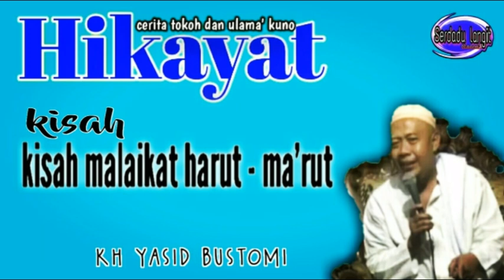kisah malaikat harut dan ma'rut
Asaalamu alaikum wr wb.
pengajian hikayat oleh kh yasid bustomi asal pasuruan dengan kisah malaikat harut dan ma'rut semoga bisa menambah wawasan dan ilmu kita serta bisa menjadi penerang untuk hati kita agar bisa sampai menjadi wasilah keselamatan fiddunya wa akhirot. amin